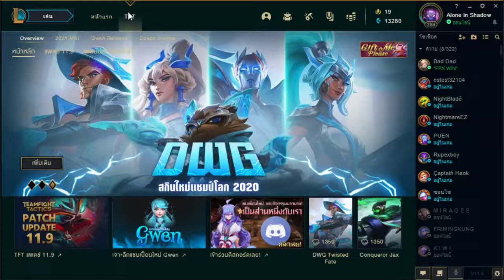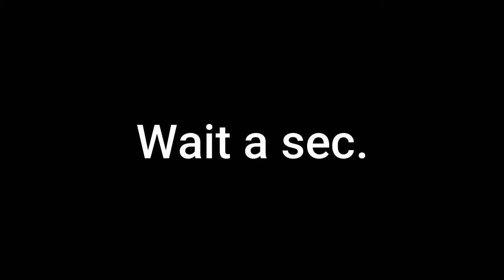Pengu : Adventure in TFT set 5 pt.1